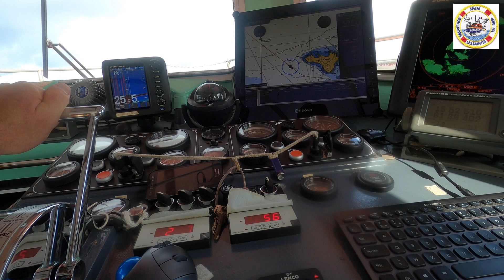diaporama exercice commun SNSM - LA VIOLETTE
Exercice commun la violette et la SNSM des saintes